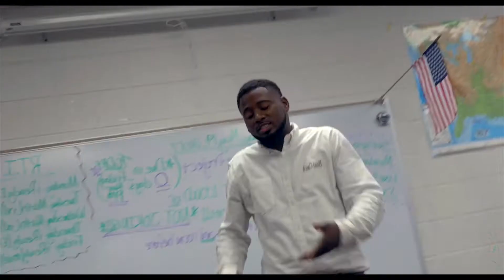CLEAR SQUAD ROME- Show You [Prod. by-Jay O Luciano]